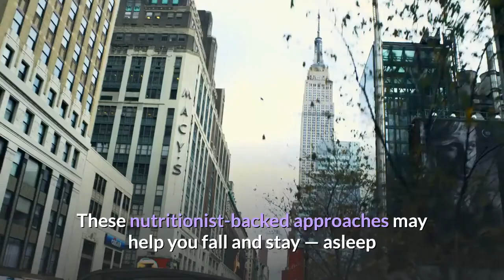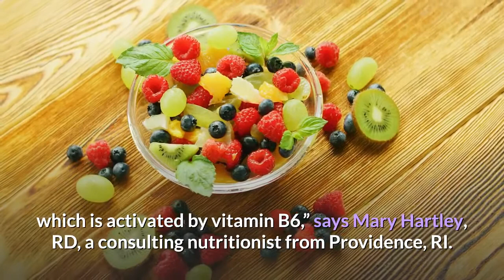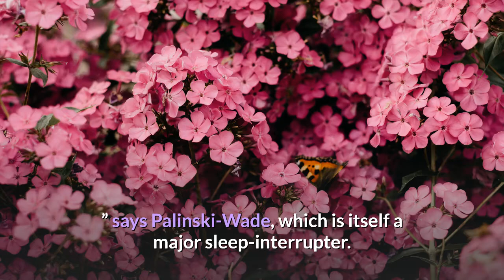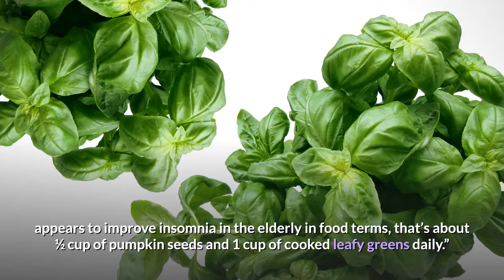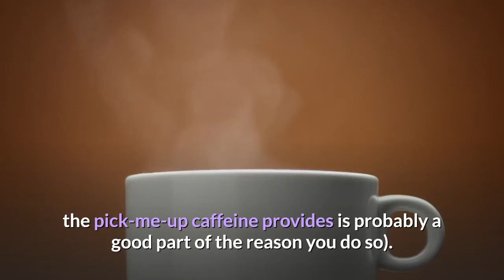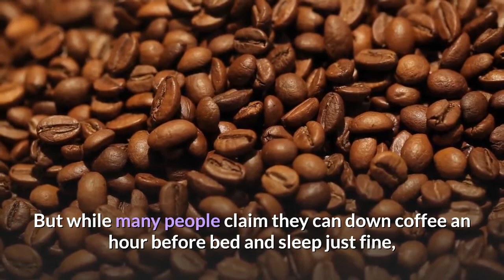Eat These 8 Foods And Sleep Fast | How To Sleep Fast | Foods For Insomnia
Sleep is one of the most important needs in life. All creatures need it to function. Without it, we break down mentally and physically. Lack of sleep can cause moodiness, lack of concentration, and sluggishness. But why is it so essential? Researchers still don't know.
Sleepgram Pillow - PREMIUM Adjustable Loft - Soft Hypoallergenic Microfiber Pillow
Memory-Foam Pillow for Sleeping
Contour Memory Foam Pillow Orthopedic Sleeping Pillows,
Sleep Headphones Bluetooth Headband, Upgrade Soft Sleeping Wireless Music Sport Headbands